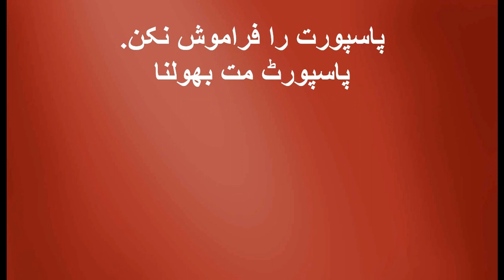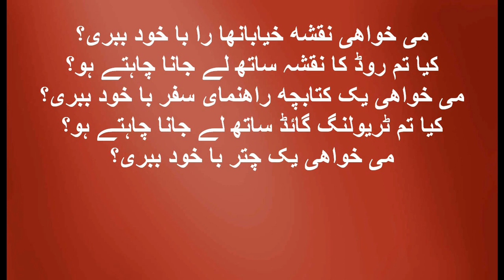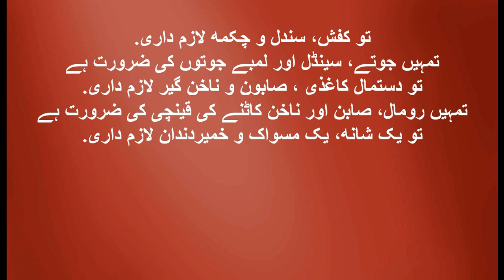learn pakistani urdu language for free heratsoftware 2017 آموزش زبان اردو به فارسی درس 47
learn pakistani urdu language for free heratsoftware 2017 آموزش زبان اردو به فارسی درس 47 ما در حال ساخت آموزشهای مختلف هستیم نظر شما برای ساخت آموزشهای  بهتر  ضروری